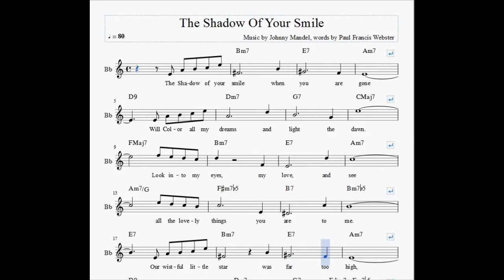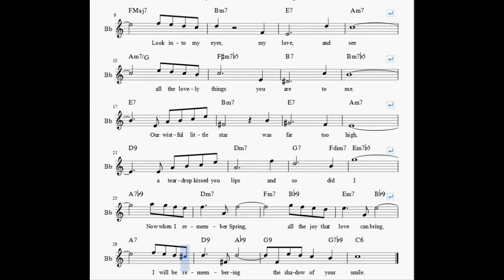The Shadow of Your Smile